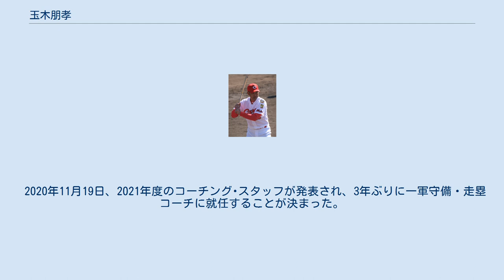玉木朋孝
玉木 朋孝（たまき ともたか、1975年6月13日 - ）は、東京都江戸川区出身の元プロ野球選手（内野手、右投右打）、コーチ。
2011年から広島東洋カープのコーチを務めている。
 修徳高では同期に高橋尚成がいた。
1年秋から四番・遊撃手を任され、3年春に腰を痛めてフォームの修正に時間がかかったものの夏の東東京大会では準決勝で同点2点タイムリーを放つなど、チームの夏の甲子園出場に貢献。
本大会では育英との準々決勝で公式戦9本目となる本塁打を打っている。
大型遊撃手として評価されて同年のドラフトで広島東洋カープに3位で指名を受け、契約金と年俸それぞれ5,000万円、480万円（いずれも推定）で入団した。
 1999年に初の一軍出場を果たすが、結果を残せず2000年オフに自由契約となり、オリックス・ブルーウェーブに入団した。
2002年には、自己最多の49試合に出場し、規定打席には到達していないものの打率.302の成績を残した。
試合終盤、代走や内野の守備固め（※主に三塁手・二塁手の守備固め）での出場が多い中、シーズン得点6と代走の役割を全うする。
また失策0と鉄壁な守りでチームの勝利に貢献した。
 2004年9月27日、オリックス・ブルーウェーブとしての最後の試合で9番サードでスタメン出場する。
またその試合、終盤ファーストに守備変更、9回表2死、大阪近鉄バファローズ、星野おさむ（※大阪近鉄バファローズ最後の打者）が放ったセカンドゴロを４－３と受け取り、オリックス・ブルーウェーブとして、最後の刺殺（ウィニングボール）を記録する。
 2005年の球団合併による選手分配ドラフトではオリックス・バファローズに振り分けられ、引き続きオリックスと契約。
同年オフに戦力外通告を受け、現役を引退した。
 引退後は広島に戻り、スコアラー（先乗りスコアラー）を務めていた。
2011年に同球団の二軍守備・走塁コーチに就任した。
 RCC広島カープ携帯サイトで、コラム「玉木朋孝のスコアブック」を更新していた。
シーズンオフでも更新頻度は高かった。
 2014年10月29日、2015年度のコーチング・スタッフが決定され、一軍守備・走塁コーチに就任することが決まった。
 2018年からは東京ヤクルトスワローズに移籍した河田雄祐に代わり3塁コーチを務める。
 2019年11月8日、山田和利二軍内野守備・走塁コーチと入れ替わる形で一軍から二軍への異動が発表された。
 2020年2月22日にNHK BS1で放送された、球辞苑～プロ野球が100倍楽しくなるキーワードたち～「ノック」に出演し、ノック技術を分かりやすく視聴者に伝えている。
 2020年11月19日、2021年度のコーチング･スタッフが発表され、3年ぶりに一軍守備・走塁コーチに就任することが決まった。
 「プロスポーツ昭和50年会」の会長としても活動している。